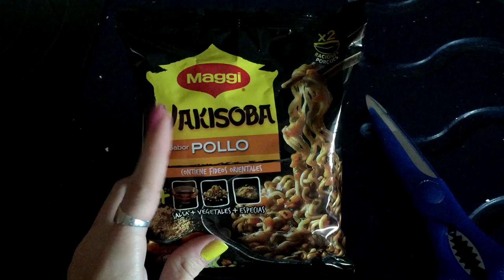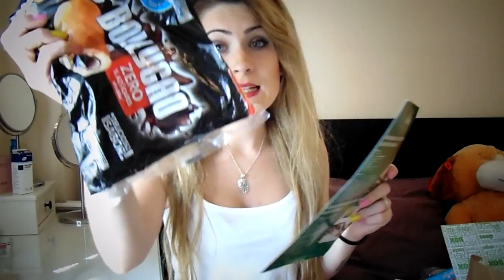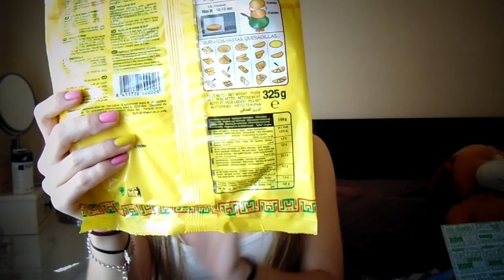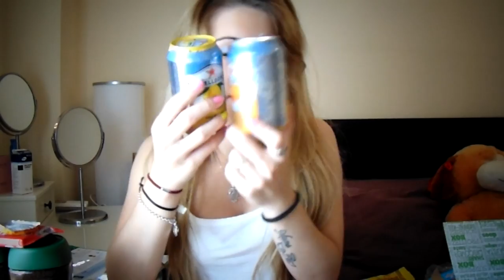¿Probamos comida? | DEGUSTABOX! || LadyRoss01 ♥